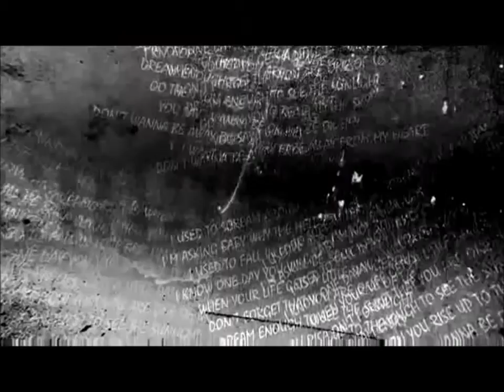04- Buzzy By OULBIG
OULBIG